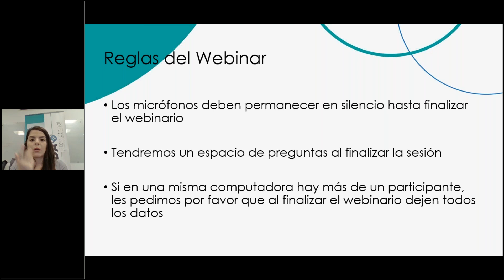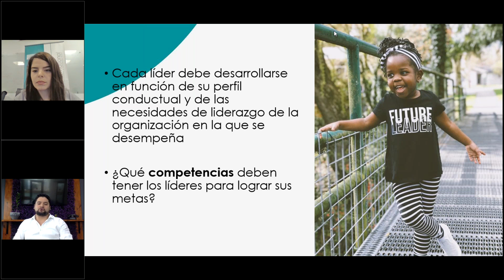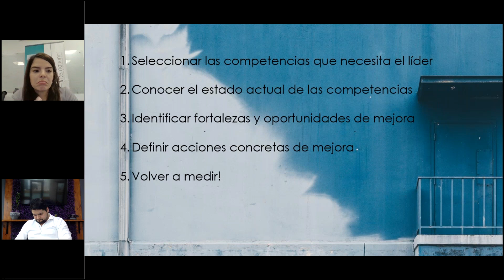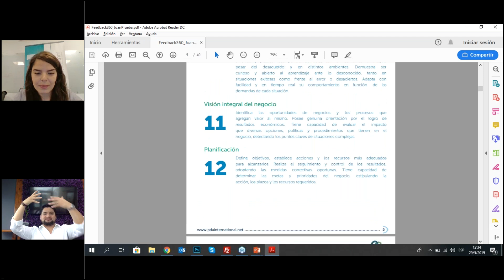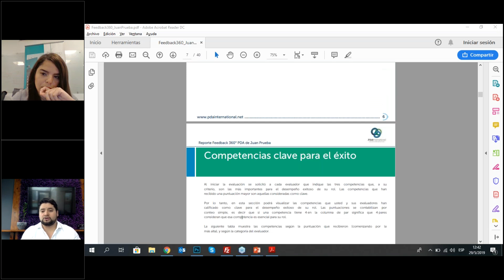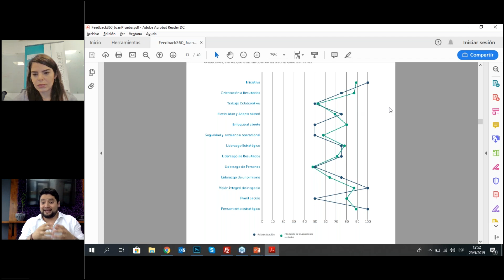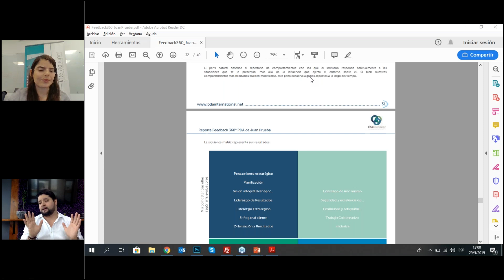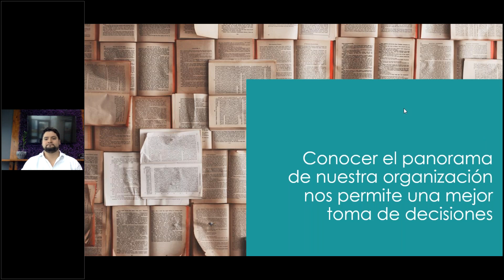WEBINAR 'Aceleradores para la transformación del liderazgo'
En este encuentro podrás:

Conocer nuestra propuesta FEEDBACK 360° PDA, una herramienta digital que permitirá acelerar el desarrollo de los líderes.

Descubrir estrategias de gestión de talento que permiten motivar el feedback continuo, identificando fortalezas y áreas de oportunidad en los colaboradores.

Analizar juntos un caso práctico donde se podrán visualizar acciones específicas para la transformación digital.